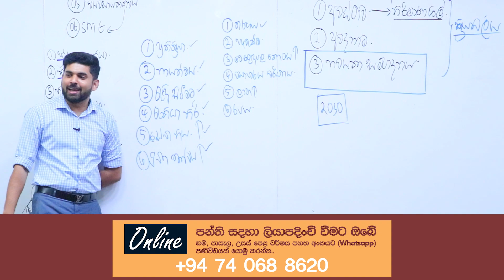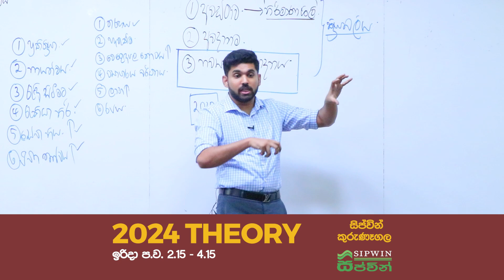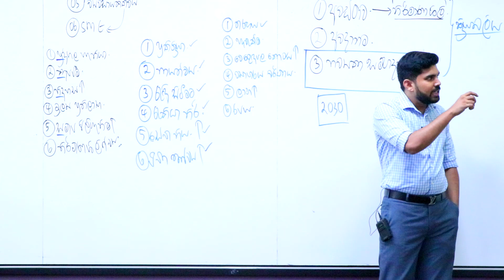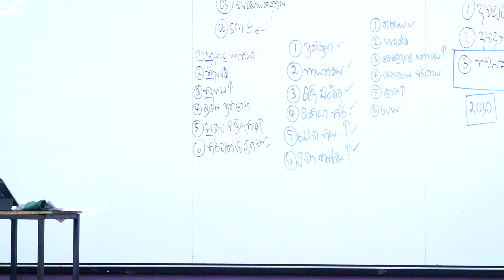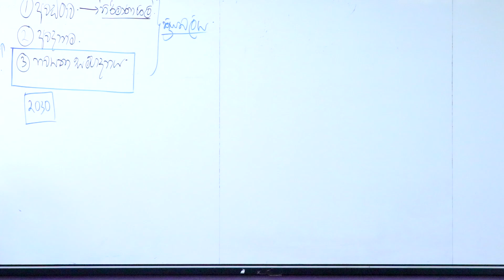Redbull රතු කළ පොඩි බෝතලේ...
“𝗖𝗮𝗺𝗽𝘂𝘀 යවන 𝗕𝗦 පන්තිය”
- නදීශ කෝරළගේ -

සිප්වින් - කුරුණෑගල
2025 Theory
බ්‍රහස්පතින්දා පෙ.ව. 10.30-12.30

2024 Theory
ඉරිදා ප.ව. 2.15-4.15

2023 Revision
සදුදා පෙ.ව. 8-1.30
සැසිප් - නුගේගොඩ
2025 Theory
Mass සෙන. පෙ.ව. 8-10
Group බදාදා පෙ.ව. 8-10

2024 Theory
Mass සෙන. 10.45-1
Group සිකුරාදා ප.ව. 3-5

2024 Revision
බදාදා ප.ව. 3-5.30

2023 Theory
බ්‍රහස්පතින්දා පෙ.ව. 8-11.30

2023 Revision
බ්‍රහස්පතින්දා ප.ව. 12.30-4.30